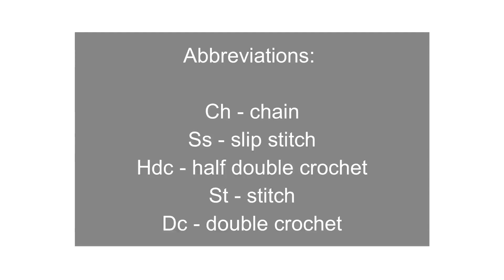Crochet Crop Top Tutorial | Moss Stitch | Alexina Top by Happy Hooker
Please watch the whole video so that I can keep uploading these tutorials 🥹❤️💕

Materials you can use:
☘️Indophil acrylic yarn (4 ply) or any Light (3) cotton or bamboo yarn
☘️Tape measure
☘️Scissors